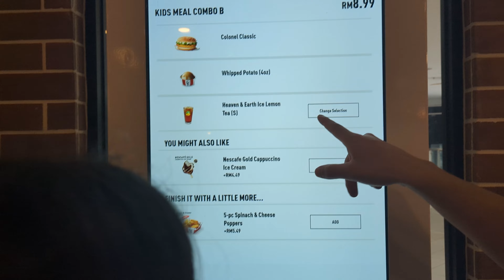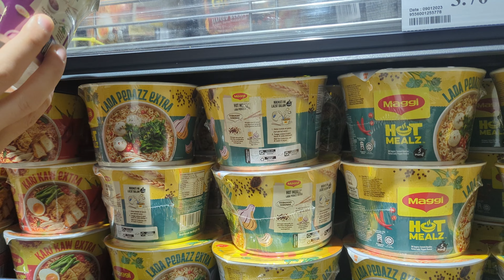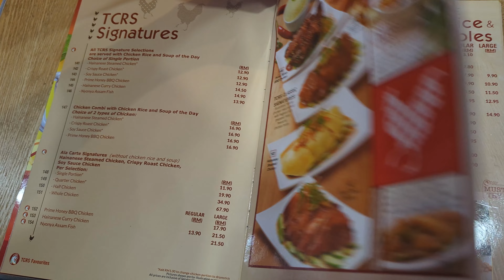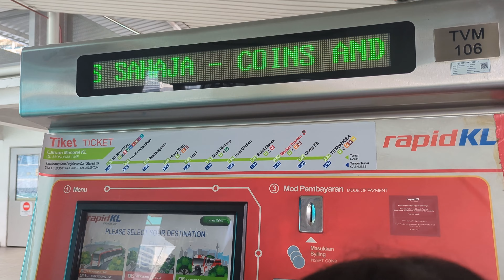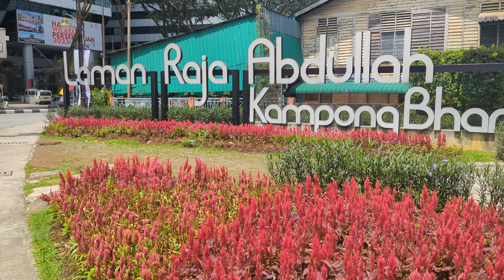First impressions of KUALA LUMPUR, MALAYSIA! plus HALAL FOOD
Our first day in Malaysia was exciting as we discovered the bustling streets, malls, and towering skyscrapers. The locals welcomed us, and we were struck by their friendliness and warmth. We also marveled at the city's stunning architecture, from the iconic Petronas Twin Towers to the historic mosques and temples.

One of the highlights of our day was getting to try halal food that we don't get in Canada.
We are looking forward to exploring and visiting Chinatown, historic mosques, and temples that reflect the country's diverse heritage. The blend of Malay, Chinese, and Indian influences that shape the country's identity fascinates us.

Join us on our journey as we explore Kuala Lumpur and share our first impressions of this fantastic city. Whether you're planning your own trip to Malaysia or just curious about this fascinating corner of the world, come along for an unforgettable adventure!